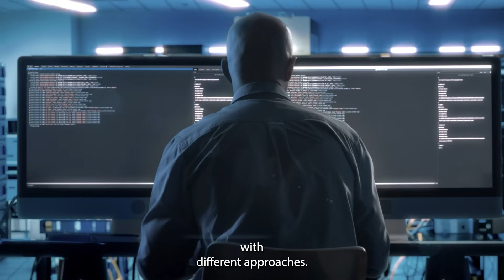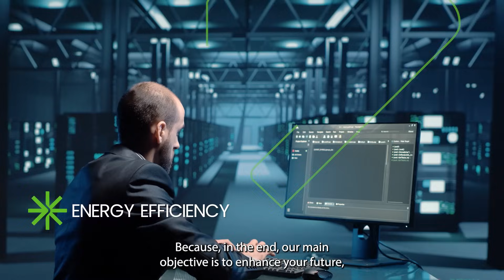ITMAX Solutions | Lightera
ITMAX Solutions were created to provide the best connectivity and performance for Data Centers with different ports. Get high density connections, energy efficiency and personalized advice with our reliable and scalable products.
This is Lightera's solution for data centers that brings greater availability and security to your most important data.
We are Lightera and we develop solutions for communication networks.
We help building infrastructure for life, combining technology and sustainability with excellence.